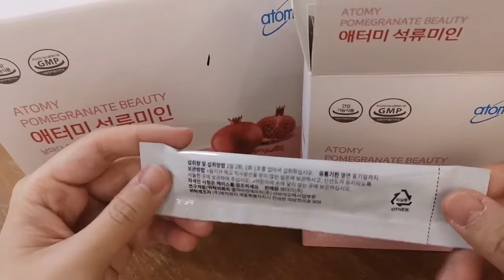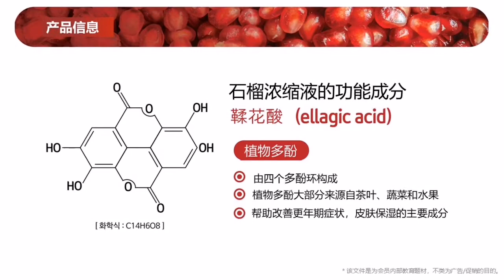Release Soon! Atomy Pomegranate Beauty Jelly 艾多美红石榴美人 ❤️❤️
Hello all, I am Patricia Soon, from Malaysia. Very pleasure to meet you all :)
I love to share about everything about Atomy and also anything in my life that i think worth of sharing for your time and interest.

i personally like to read any books and articles related to Success story, mindset and motivation talks. I always believe if you believe you can, you CAN do anything you want in your life with what you want to achieve.

So friends and all lovely people from the world, let us share the goodness everyday and spread your positive vibes to everyone around you.

If you like to shop Atomy like me, go to :
艾多美会员购物
官方网站

Any inquiries you are welcome to ask me :)

The product listing in the video :
Atomy Pomegranate Beauty Jelly